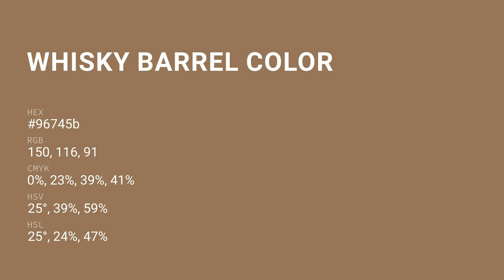Whisky Barrel color 96745b hex color - Brown color - Cool color 96745b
What color is Whisky Barrel ? 96745b hex color - Brown color - Cool color 96745b

Hex 96745b Color Code is also known as Whisky Barrel color.